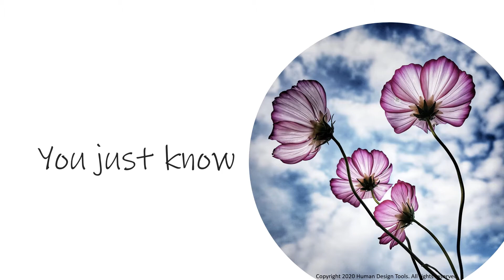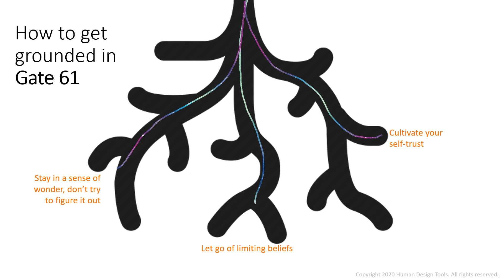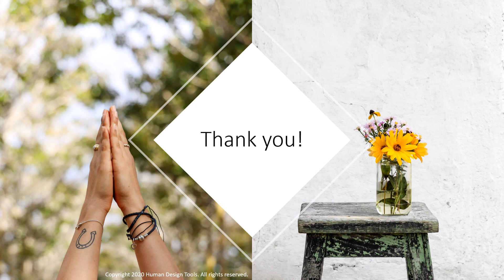Get Grounded with Human Design and Gate 61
Do you have Gate 61 in your sun or earth of your Human Design chart? If so, watch this video to find out more about how the Gate 61 energy works, where it can cause you pain, and a few tips for feeling a little more grounded with it.